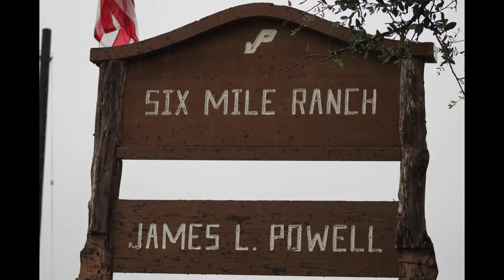"The Life of a Farmer" by Ivie Kate Mynatt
I am an agricultural communications major at Texas Tech University. I created this video for my ACOM 3301 class to show the everyday life of a farmer. I took all of the pictures myself and then put them to the poem "So God Made a Farmer" by Paul Harvey.